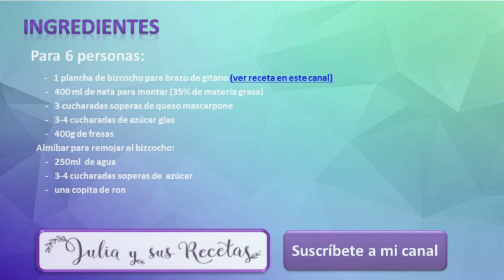Cómo hacer brazo de gitano de fresas con nata | DELICIOSO Y FACILÍSIMO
La receta de hoy es un rico brazo se gitano relleno de fresas y nata. Aunque parezca un poco larga, es muy fácil y si dejas el bizcocho hecho el día de antes, solo tendrás que rellenarlo.
Si te gustan las fresas y la nata, este es tu postre. Además hay que aprovechar que estamos en plena temporada de fresas y consumirlas de todas las formas posibles.

Ingredientes:

- 1 plancha de bizcocho para brazo de gitano Receta escrita

     -   400 ml de nata para montar (35% de materia grasa)

     -   3 cucharadas soperas de queso mascarpone

     -   3-4 cucharadas de azúcar glas

     -   400g de fresas

 Almíbar para remojar el bizcocho:

     -   250ml  de agua

     -   3-4 cucharadas soperas de  azúcar